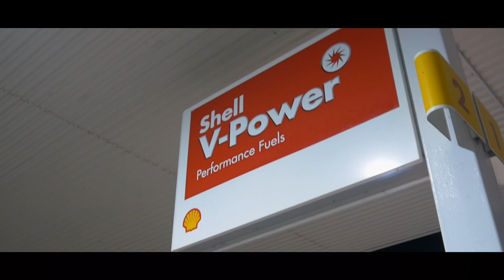Marlz - Committed (Official Video) | @Marlz9_ (Prod By. Warmsz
Mixed & Mastered By: Me

Prod By: Warmsz X @Heatmaky